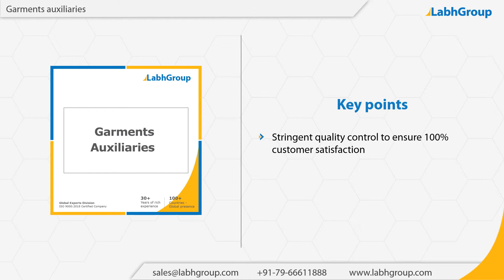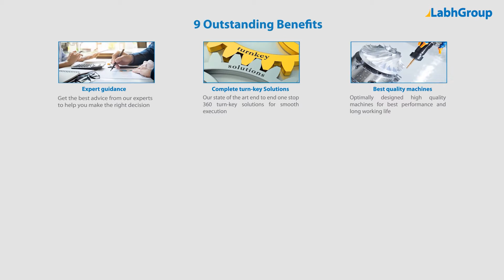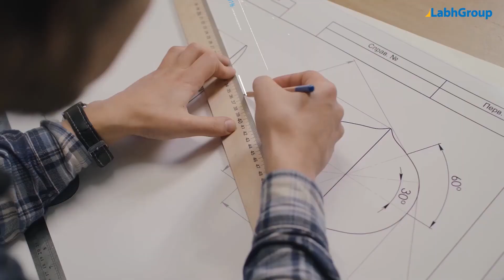Garments auxiliaries | Labh Group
Best quality Garments auxiliaries from Labh Group - A Global leader with 30+ years of experience and presence in 100+ countries worldwide and serving 10,000+ delighted customers throughout the world.

► Salient features : Garments auxiliaries

You are invited to buy Garments auxiliaries from Labh Group